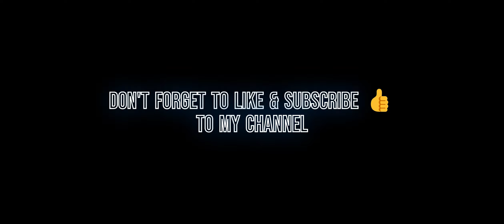Rakion - RIS 2023 | [Precision] x Multiverse | Golem War - 07/03/2023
Rakion International Server
[Precision] x Multiverse
All About Rakion

Map: Tomb of the King